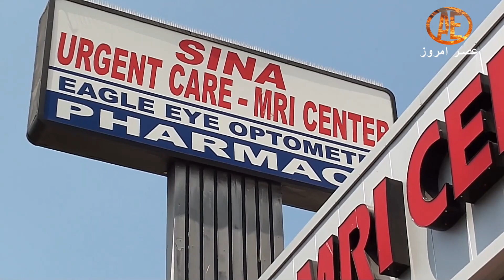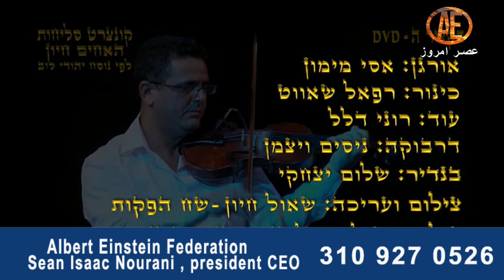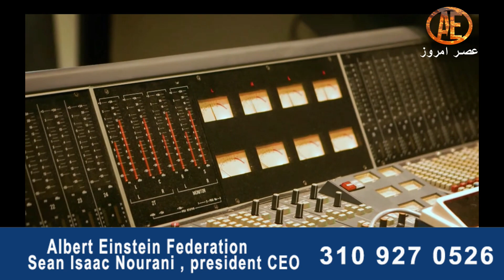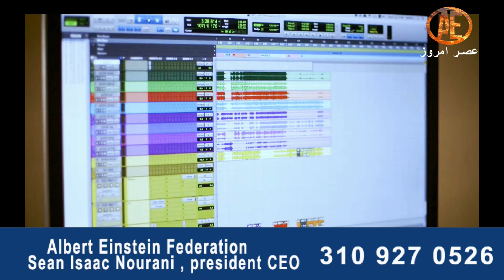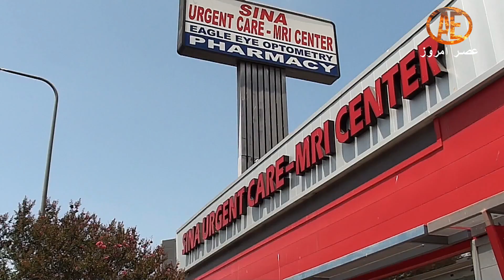Asre Emrooz Tv, Sean Isaac Nourani